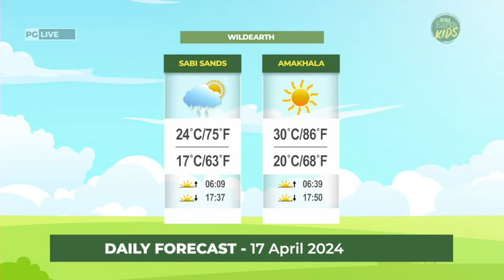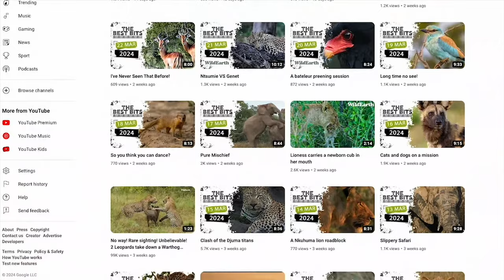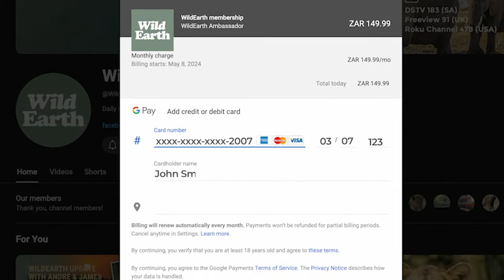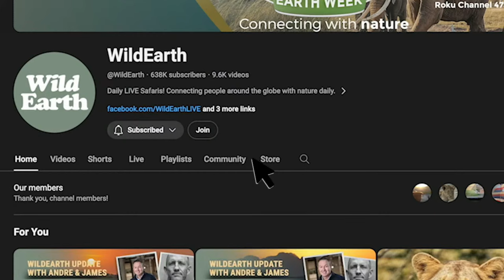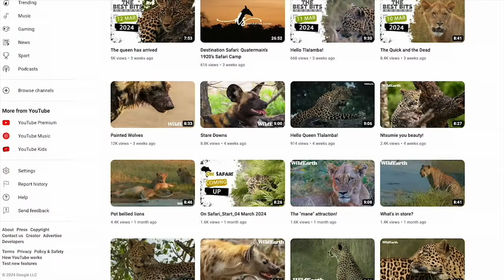SafariLIVE Sunset - 17 April 2024